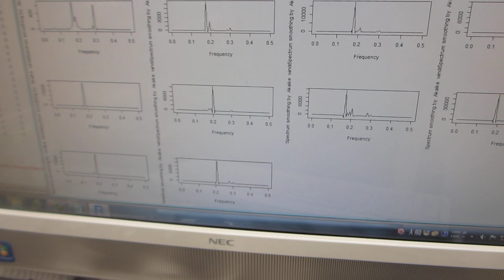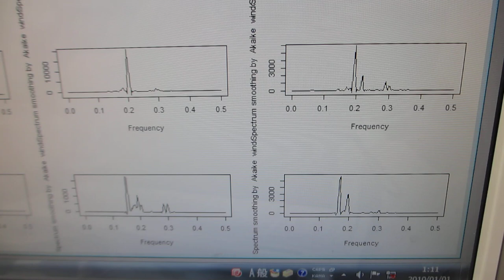超音波プローブの表面弾性波を利用した、超音波の非線形伝搬制御実験－ダイナミック特性を評価する技術の応用－（超音波システム研究所）